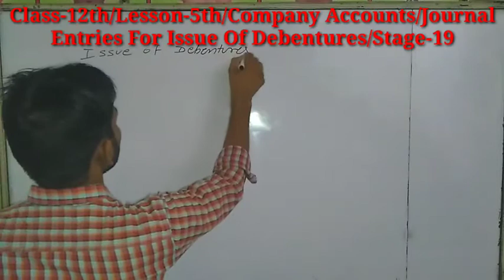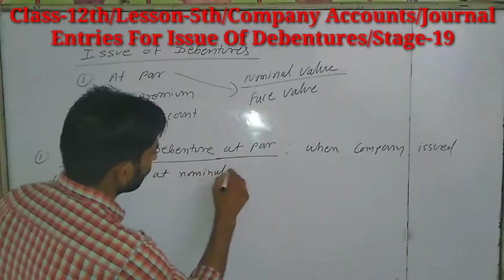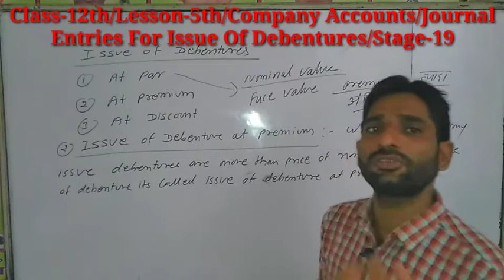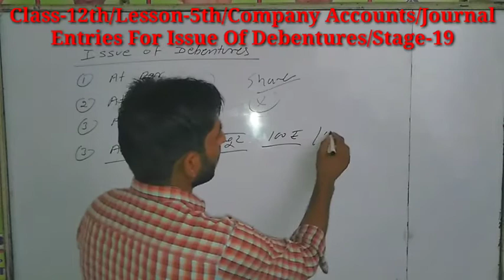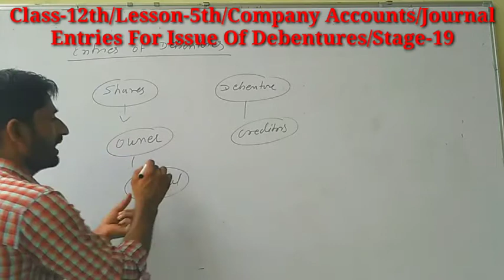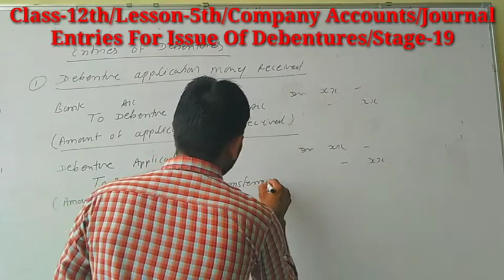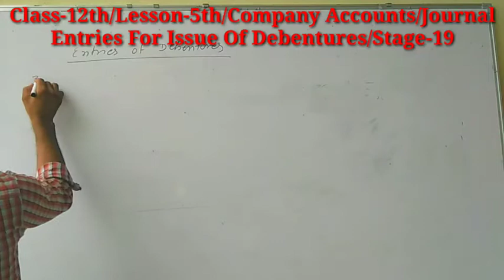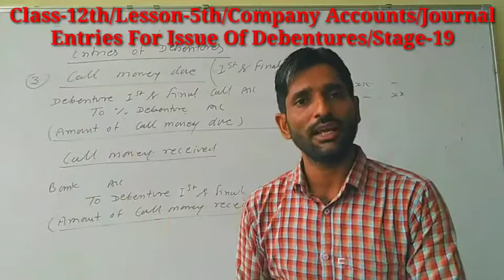Class-12th/Lesson-5th/Company Accounts/Journal Entries For Debentures/Stage-19